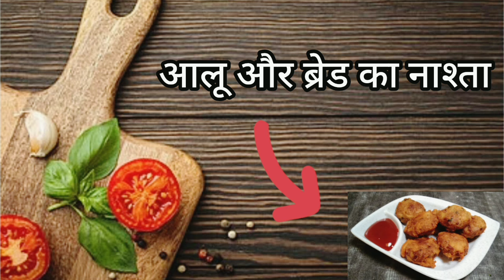आलू ब्रेड का नाश्ता। Crispy Aloo Bread Snacks Recipe। Bread Potato Recipes for snacks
Discover a delicious and easy-to-make recipe for Crispy Aloo Bread Snacks. This ultimate bread potato snack combines crunchy bread with a flavorful, spiced potato filling for a perfect bite-sized treat. Ideal for quick snacks or light meals, these Aloo Bread Snacks are sure to satisfy your cravings. Delve into this simple yet mouthwatering recipe and enjoy a delightful blend of textures and tastes in every bite. Perfect for both kids and adults alike!

2 boiled potato
4 piece of bread
1 chopped onion
Green Chilli
Coriander leaves
Red chilli powder
Garam masala
Coriander powder
Salt
1 raw potato
3 tbsp wheat flour
Water

Disha(kittu)Jain

From : Rajakhera , Dholpur (Rajasthan)

ब्रेड का इतना टेस्टी नाश्ता कि मेहमान भी पूछेंगे
aloo bread snacks recipe
bread snacks recipe
bread ka nashta
crispy bread rolls recipe
breakfast recipe
bread potato snacks recipes
bread pakora recipe
bread potato snacks recipe
evening snacks
crispy bread roll recipe